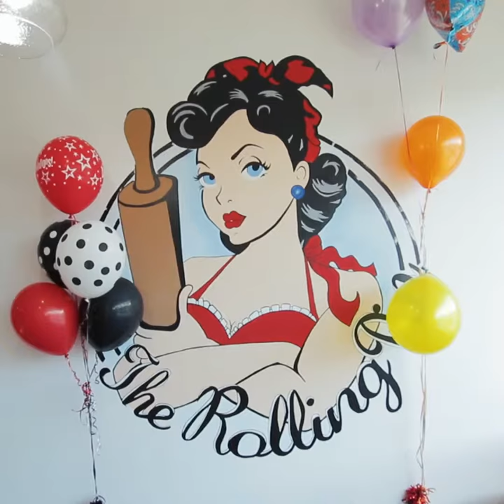The Rolling Pin in Toronto makes unreal donuts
This is Toronto's destination for unreal donuts